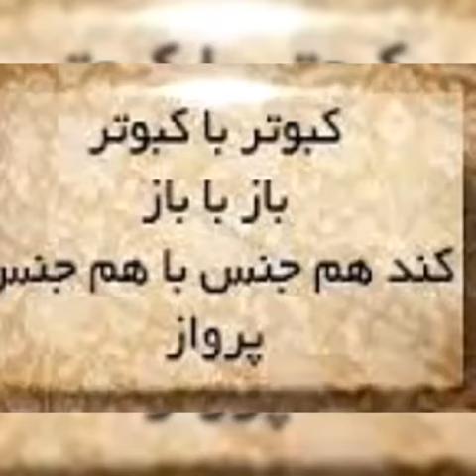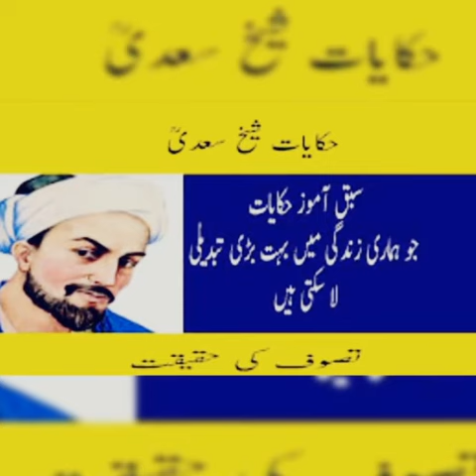Yaran naal Bharan#sheikh sadi#Gulistan#یاراں نال بھاراں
حکایات سعدی#qoute of the day